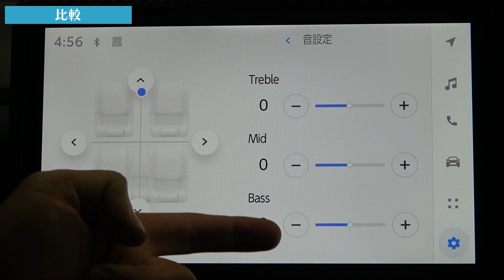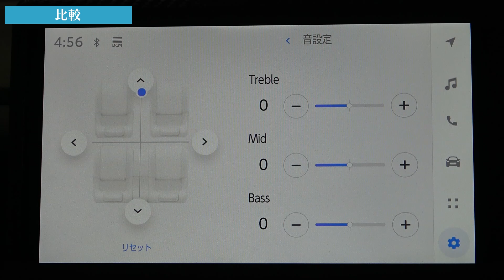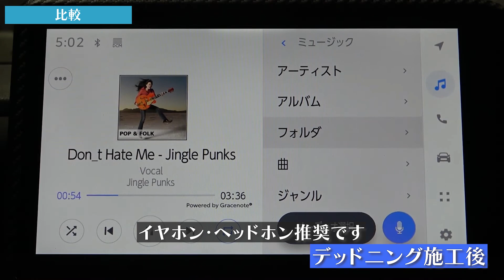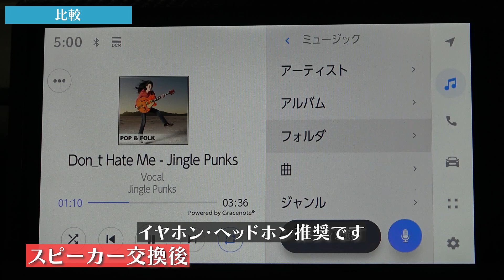【新型ヴォクシー】カンタン取り付けスピーカーキット発売！！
↓ご購入はこちらから↓
ヴォクシー９０系専用 KICKER スピーカーパーフェクトキット【12スピーカー搭載車】

ヴォクシー９０系専用ページはこちら

今回は『新型ヴォクシー』専用のスピーカーキットを紹介します！

お手頃価格ながらも本格的な高音質を楽しめるスピーカー交換を、これまた手軽にDIYで取り付けできるようにキット化しました！

当店おすすめのスピーカーブランド【KICKER】

数あるバリエーションの中から、「ミドルクラスKSシリーズ」をチョイスしました。

今回対象となるのは「純正12スピーカー搭載車」になります。

ダッシュボード側に設置された純正スコーカーの交換タイプです。

ドアスピーカーはそのまま純正アンプで駆動します。

中～高音域のこもった音質が、交換することにより繊細で明瞭な音質に改善します。

キットのコアキシャルタイプスピーカーは専用ブラケットに組み込み済み！

必要な配線も処理済み、接続はカプラーオンです。

取付に必要なクッションや取り付けねじ一式が付属。

ダッシュボード上の純正スピーカーと入れ替えるだけ！

無加工、カプラーオンのポン付けで超カンタン♪

動画では残念ながら交換後の「生音」をお届けすることはできませんが、純正とスピーカーキットの再生比較も収録しています。

イヤフォン、ヘッドフォン推奨です。じっくり聴き比べてみてください(^^)♪

今回紹介しているデモカーの新型ヴォクシーはドアデッドニングを施しています。
※「カット済みドアデッドニングキット」は前の動画で紹介しています。

純正ドアスピーカーのポテンシャルを引き出すドアデッドニング。

専用キットで更にカット済みでDIYでも手軽に施工が可能。

今回のスピーカーキットと併せての施工がオススメです。

音質・音響で悩まれているオーナー様は必見！

頼んで施工すると工賃もかかるところがDIYなら節約できます。

自分でやるからこそ楽しい♪(^^)

更に音響の大幅向上！！

だからこそ愛着も倍増！！

詳しい取り付け方法も紹介しています。

是非最後まで御覧ください(^^)/

開発商品はAQUA　channelで随時紹介させていただきます

音質改善、音響改善からグレードアップなど、何でもご相談ください(^^)
お問合せはホームページから